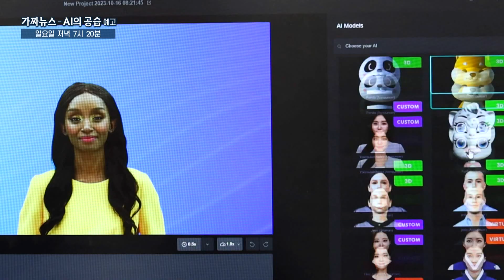[예고] 연합뉴스TV 스페셜 특집 301회 : 가짜뉴스 - AI의 공습 1부 / 연합뉴스TV (YonhapnewsTV)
방송 예정일 : 2023년 11월 12일 19시 20분

끊임없이 만들어지는 흥미롭고 자극적인 가짜사진과 가짜영상들.
인공지능 기술이 빠른 속도로 발전하며 가짜뉴스가 더욱 교묘해졌습니다.
진짜보다 더 진짜같이 조작된 가짜뉴스는 그 어느 때보다 빠르고, 광범위하게 퍼져나가 전 세계를 혼란스럽게 만듭니다.
어느 샌가 진실은 흐려지고 진실을 가장한 거짓만 남은 시대.
무엇을 보고, 무엇을 믿어야 할까요?

PD 최병윤 명노현
AD 이현진 김다솔
작가 이은혜 송은영